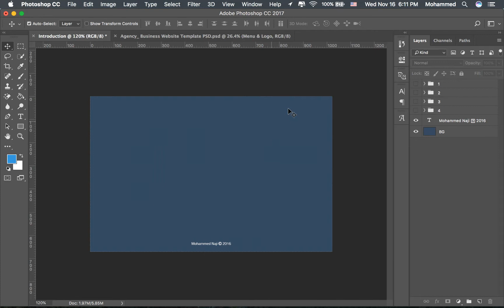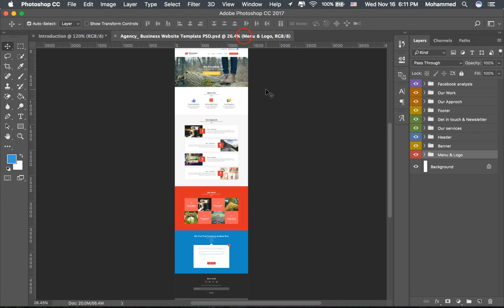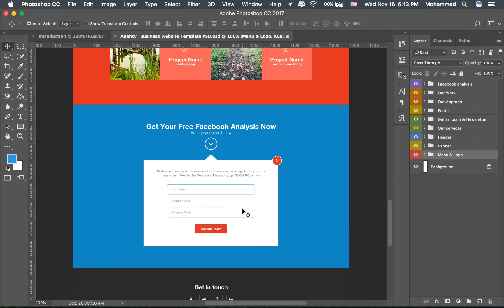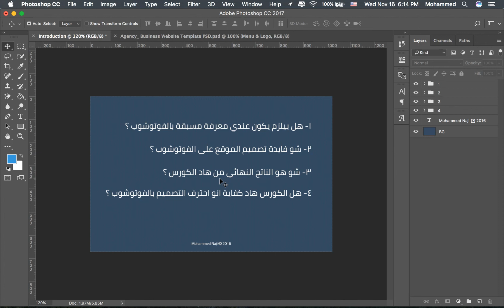[ تصميم المواقع باستخدام الفوتوشوب ] درس #1 : مقدمة الكورس وماذا أحتاج ؟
مقدمة الكورس والاجابة على الاسئلة لاشائعة وماذا احتاج خلال هذا الكورس